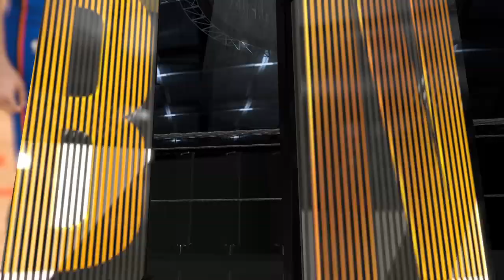NBA 2K24_20240504155453